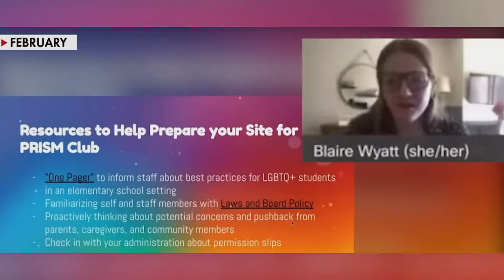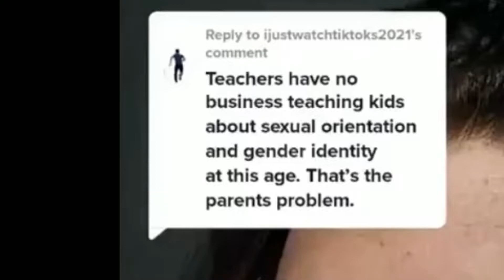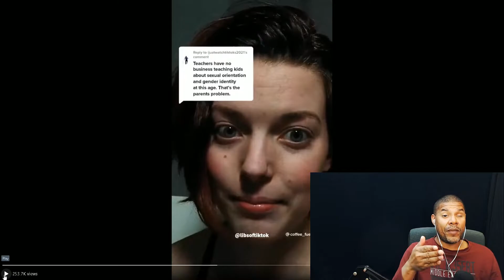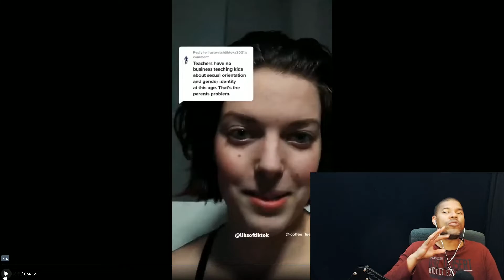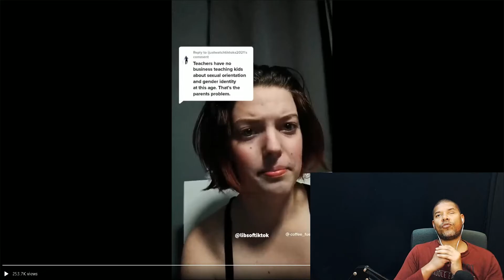This IS What Kids LEARN At School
I´m gonna home school my kids tho.